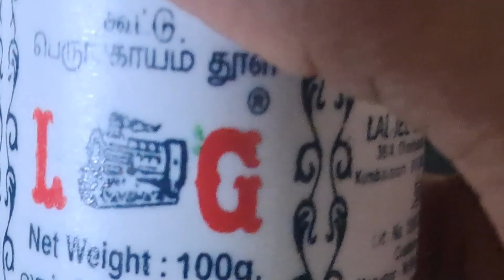Amla Tomato Rasam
Ingredients:

Tomato - 1
Amla - 2

Grind them to paste

Heat oil in a bowl
Add Mustard Seeds
Add Cumin Seeds
1 inch Ginger - Chopped
5 to 6 Shallots - Chopped
Add Curry leaves
Add 1 tsp Pepper Powder
1/4 tsp Chilli Flakes
1/2 tsp Turmeric Powder
Add the Amla Tomato Paste
Add cooked Dal
Add Himalayan Pink Salt (to taste)
Boil on Medium flame till boil

Enjoy with Black or Brown Rice.